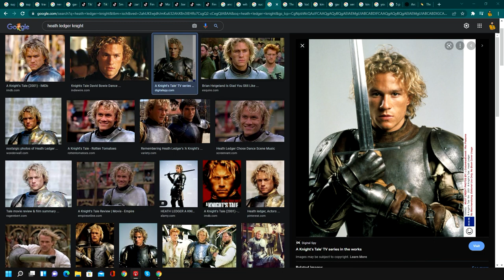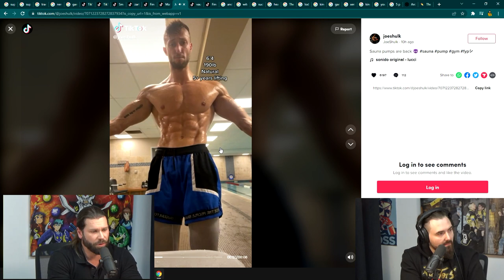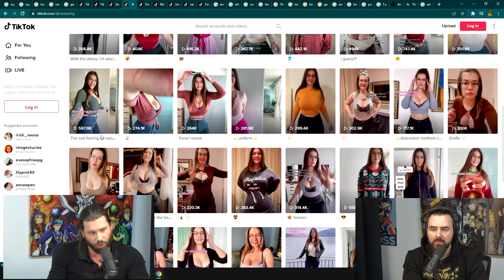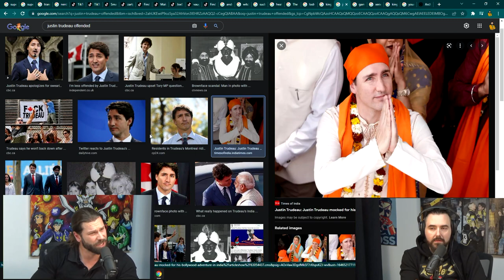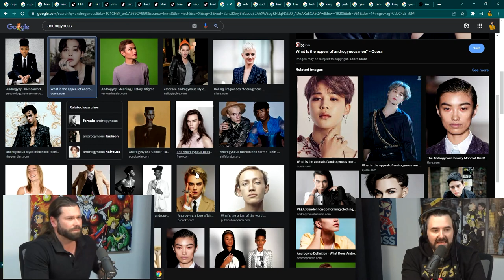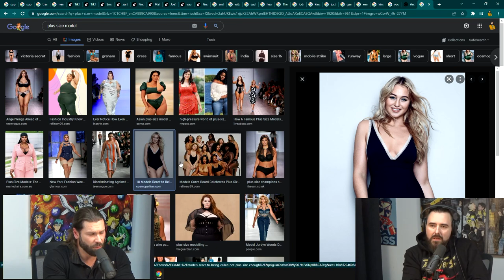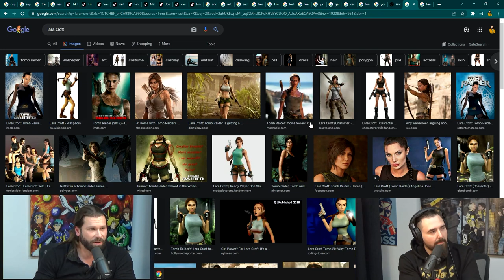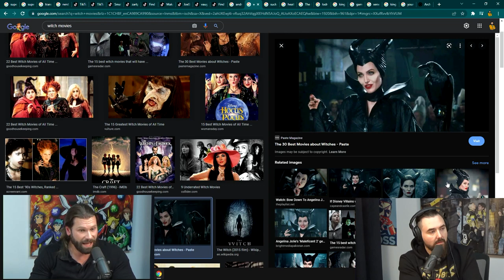The Pantelis Frenchcast #83 - Guillaume Dulude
Guillaume nous parle des 5 grands archetypes